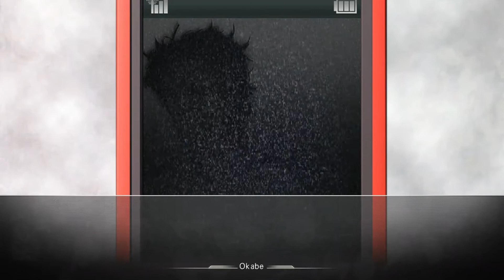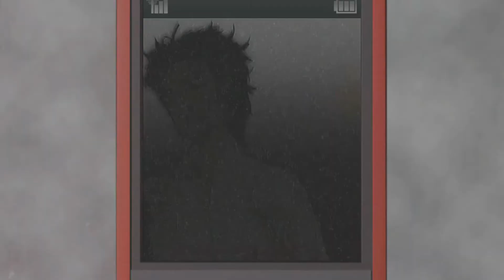Steins;Gate Playthrough | Part 87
What is Steins;Gate?

Steins;Gate is a visual novel video game developed by 5pb. and Nitroplus. It is the second game in the Science Adventure series, following Chaos;Head. The story follows a group of students as they discover and develop technology that gives them the means to change the past. The gameplay in Steins;Gate follows non-linear plot lines which offer branching scenarios with courses of interaction.

Steins;Gate's gameplay requires little interaction from the player as most of the duration of the game is spent on reading the text that appears on the screen which represents either the dialogue between the various characters or the thoughts of the protagonist. Like many other visual novels, there are specific points in Steins;Gate where the user is given a choice to affect the direction of the game.

For these decision points, Steins;Gate presents the user with the "phone trigger" system which is similar to the "delusional trigger" system that was introduced in Chaos;Head. When the player receives a phone call from somebody, the player can choose to answer or ignore the call.

Incoming text messages will have specific words underlined and highlighted in blue, much like a hyperlink on a browser, where the player can select one to reply to the text message.

Most phone calls or text messages do not have to be responded to though there are certain points in the game where the player is required to take action. Depending on the player's choices on how to respond to these phone calls and text messages, the plot will progress in a specific direction.

Steins;Gate is set in the summer of 2010, approximately one year after the events that took place in Chaos;Head, in Akihabara. Physical locales of Akihabara like the Radio Kaikan building can be spotted in the game.

According to Chiyomaru Shikura, who headed the planning of Steins;Gate, Akihabara was chosen because it is an easy place for acquiring hardware parts, which makes it the ideal place for people interested in inventing and tinkering with things.

The notion of time and time traveling are the main themes of the game. The concept of cause and effect is featured prominently in the game as the protagonist travels back in time numerous times to perform different actions in an attempt to alter what has happened in the future.